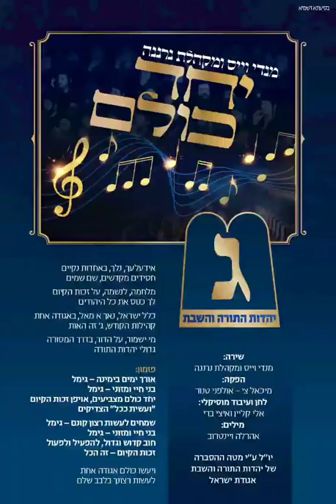Yahadut Hatorah Jingle | ג'ינגל יהדות התורה תש"פ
מנדי וייס ומקהלת נרננה